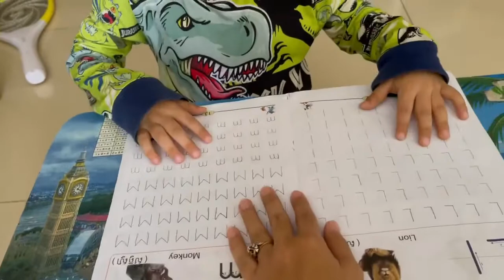ABC Learn English Alphabet with Lymeng